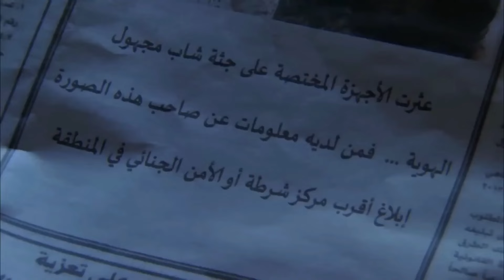ابو نبال انتحل شخصية ابو اياد واتصل على شركة الاتصالات لحتى يورطه بورطة كبيرة 😨 الولادة من الخاصرة 3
مسلسل ولادة من الخاصرة الجزء الثالث هو تتمة لمجريات أحداث الجزء الثاني منه الذي أتى بعنوان ساعات الجمر كما أنه يسلط الضوء حول مصير شخصيات المسلسل الرئيسية:- جابر الممثل:قصي خولي ، المقدم رؤوف الممثل: عابد فهد،أبو نبال الممثل: باسم ياخور، التي وصلت إلى نهايات مختلفة في الجزء الثاني منه الذي حمل عنوان ساعات الجمر، حيث نري المزيد من التطورات والمفاجآت التي تطال شخصياتهم ومسارهم في الحياة.
Welada Men El Khasera Manbar Al mota